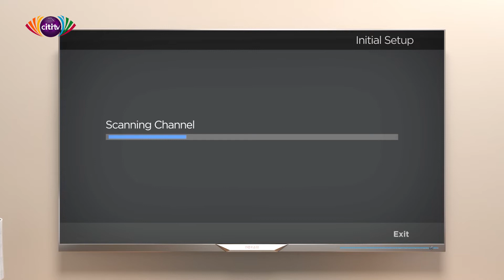Contortionist Agnes Bend speaks her art and its prospects on UpsideDown